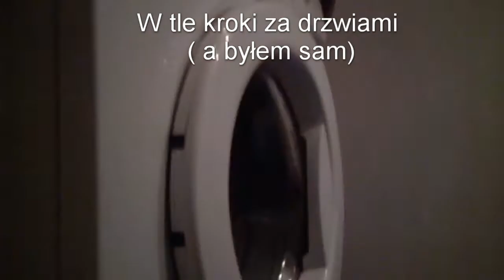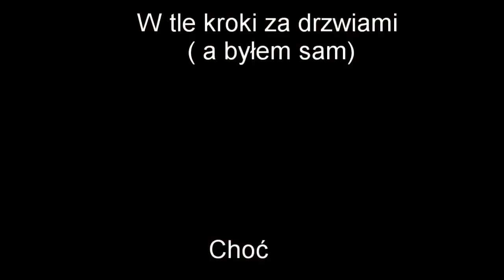Wpis 10: Pamiątkowa 7 (Mieszkam z Demonem)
Polowanko w Domu